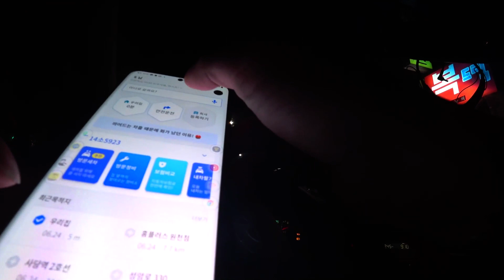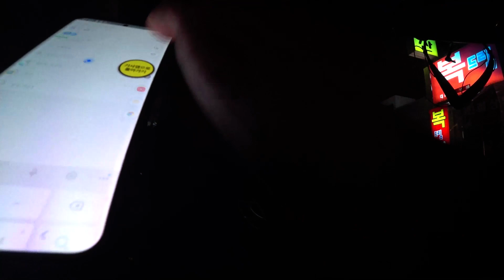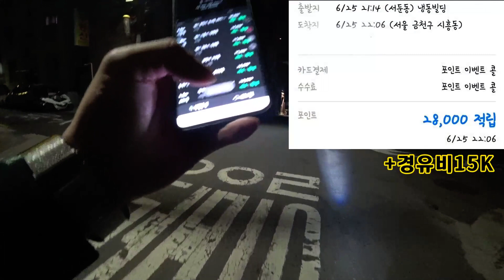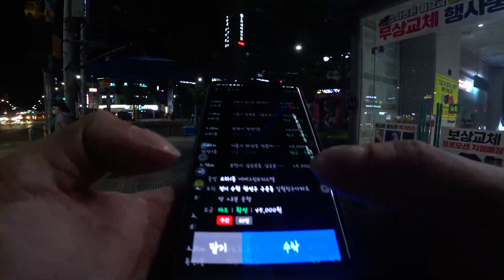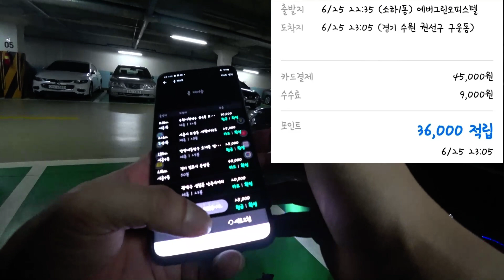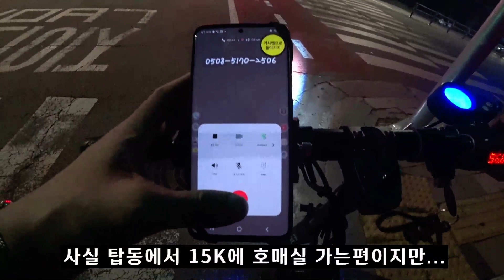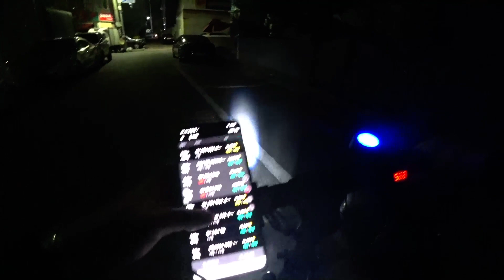카카오대리 6월25일금요일 - (시작부터 나가리 & 더이상 업단가는 없츄)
사회적거리 2.5단계
우리 모두 잘 이겨내봐요!! 파이팅^^

이코노미 타지 말고
원래 단가를 지켜봅시다!!

오늘도 재미있게 봐주시고
좋아요 댓글 부탁드려요.

감사합니다.^^

촬영 카메라       = 소니 FDR-X3000r
숭스텝(킥보드) = 원스텝8S 78만원